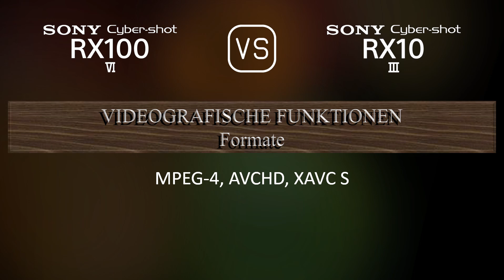Sony Cyber-shot RX100 VI vs. Sony Cyber-shot RX10 III: Ein Vergleich der technischen Daten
Dieses Video gibt einen Überblick über die Sony Cyber-shot RX100 VI und die Sony Cyber-shot RX10 III in einem parallelen Technikdatenvergleich (comparison of specifications). Vielen Dank fürs Zuschauen.

00:25 EINFÜHRUNG
00:33 KAMERAGEHÄUSE
00:40 BILDSENSOR
01:01 BILD
01:16 OPTIK & FOKUS
01:55 BILDSCHIRM
02:13 SUCHER
02:27 FOTOGRAFISCHE FUNKTIONEN
03:20 VIDEOGRAFISCHE FUNKTIONEN
03:35 SPEICHERUNG
03:38 KONNEKTIVITÄT
04:03 ALLGEMEINE ANGABEN
04:21 SONSTIGE FUNKTIONEN